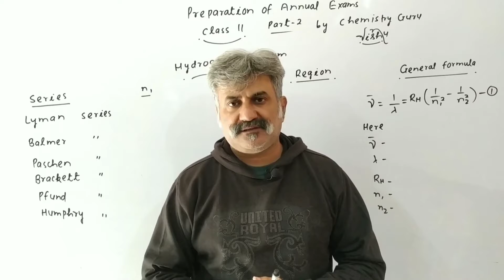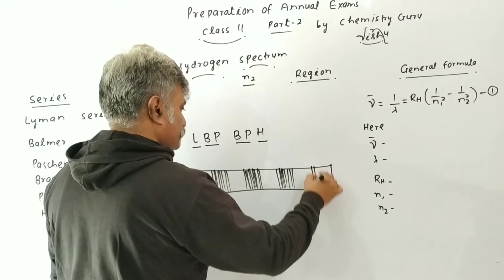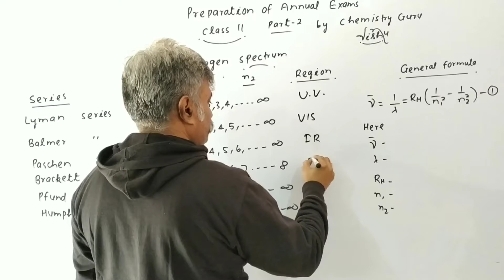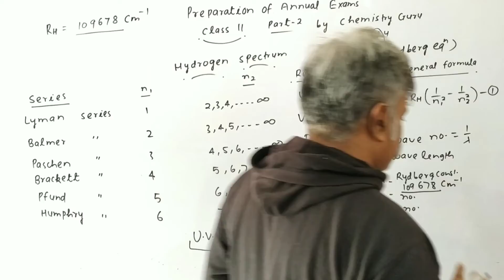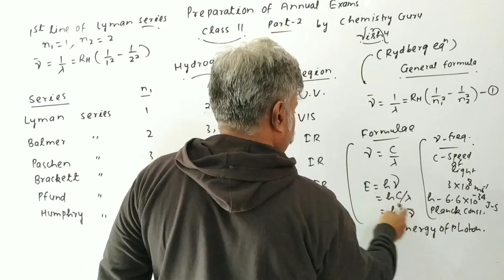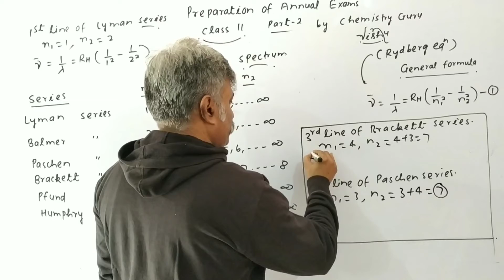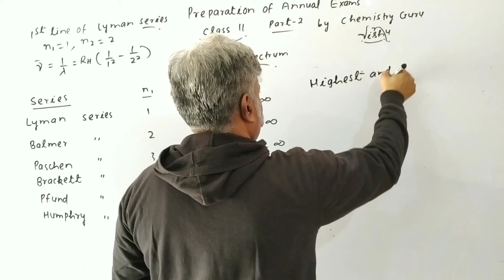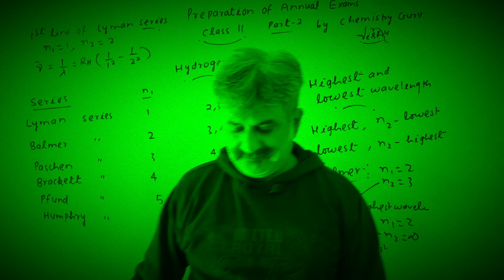Preparation Of Annual Exams Class 11 Part 2|| Hydrogen Spectrum